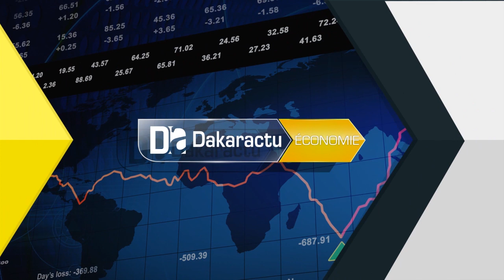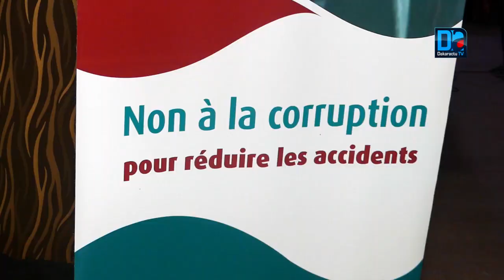L'obligation de déclaration de patrimoine: " Nous pensons qu'il va falloir améliorer le dispositif..